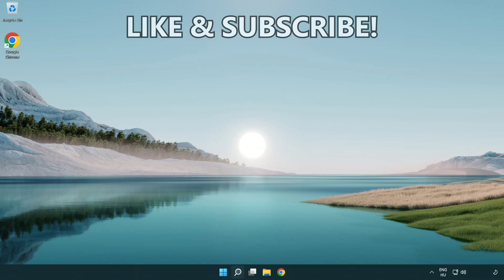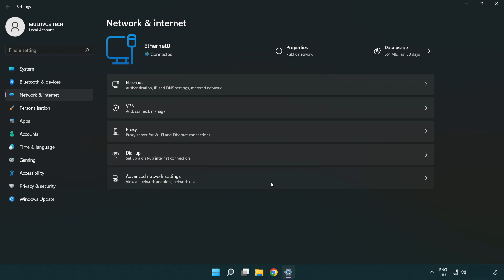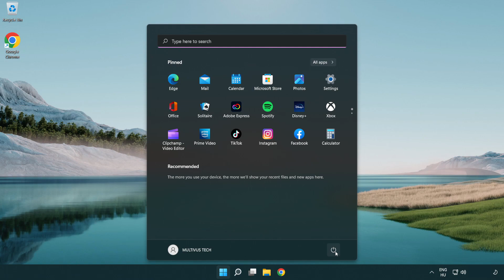How to FIX GTFO Connection / Server Error!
I'm going to show How to FIX GTFO Connection / Server Error!